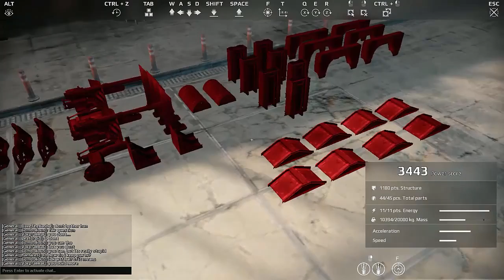Crossout Poradnik #2 Co nowego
Druga część poradnika do Crossout. Mówię w niej o nowościach wprowadzonych przez ostatni patch.